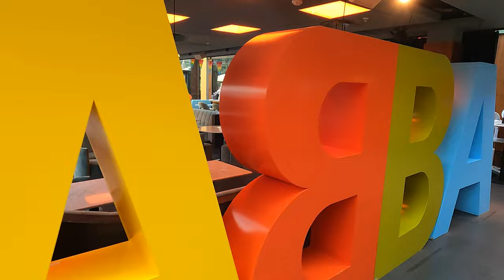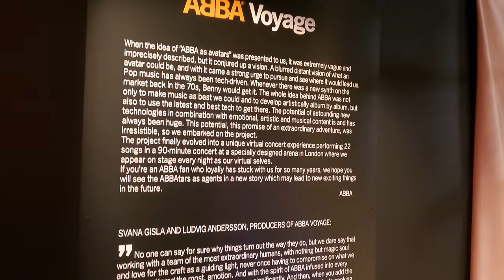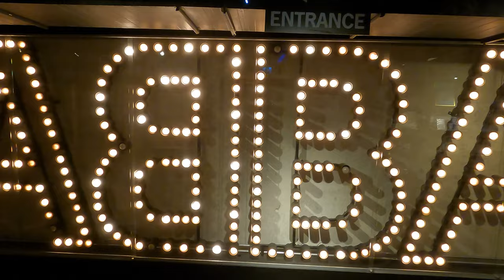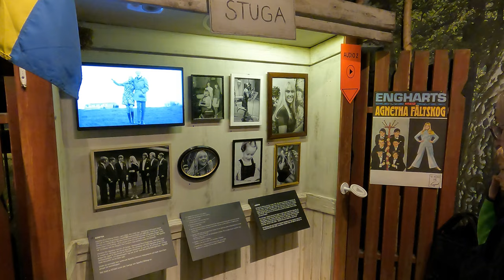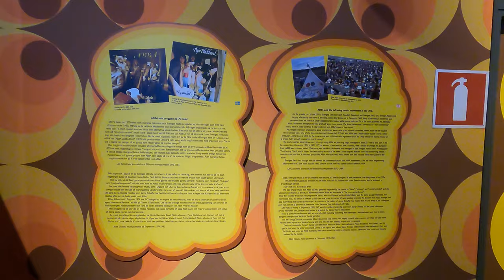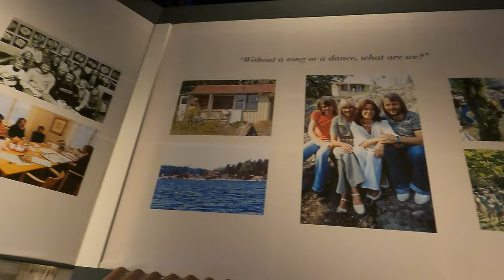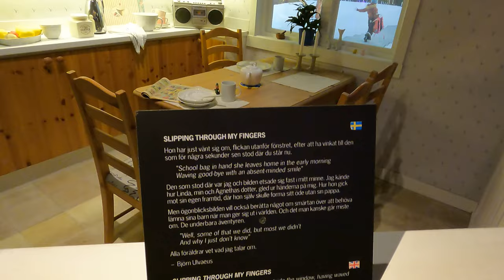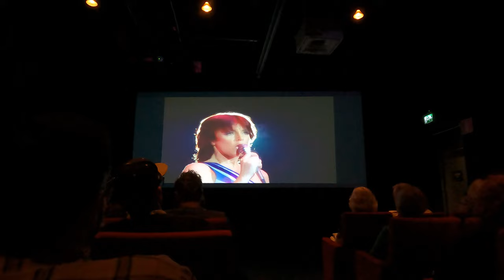ABBA Museum 2023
Video of my visit at the ABBA museum in Stockholm on 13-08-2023.
Special for all the people who are not able to visit.